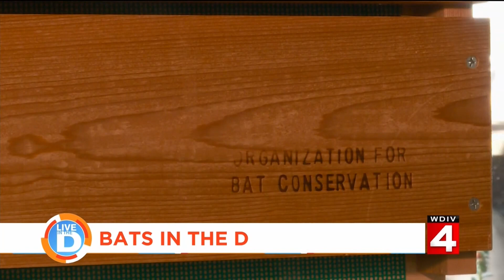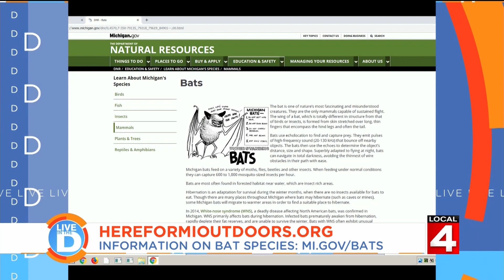Bats in the D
Live in the D - WDIV

Michigan is home to nine types of bats; the most common is the big brown bat.

Many people may be frightened by the presence of a bat, there’s no reason to be afraid. Bats play a very important role in our ecosystem. Bats help eat a lot of insects, like files, moths and mosquitoes. They typically go after insects that tend to damage crops in Michigan. But some of these bat species are struggling to survive, and Michigan is hard at work to help conserve these bat populations.

To learn more about Michigan’s bat species visit, mi.gov/bats.

To learn more about how Michigan conserves its wildlife and natural resources